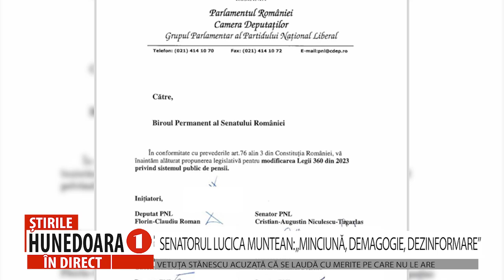SENATORUL LUCICA MUNTEAN: „MINCIUNĂ, DEMAGOGIE, DEZINFORMARE”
VETUȚA STĂNESCU ACUZATĂ CĂ SE LAUDĂ CU MERITE PE CARE NU LE ARE